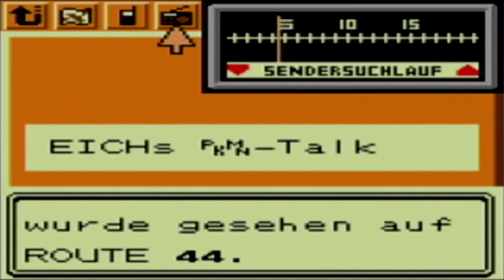Let's Retro Pokémon - Silberne Edition # 68 [DE] [1080p60]: Das Radio-Modul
~~~Pokémon - Silberne Edition~~~

~~~Let's Retro Pokémon - Silberne Edition~~~